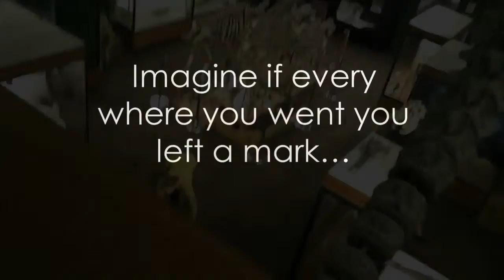The Imagination Museum - Made by Katie Green: University of Aberdeen Zoology Museum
As part of Aberdeen's DanceLive Festival 2014 three eccentric tour-guides - Mildred, Henry and Harriet - drew the audience into the University of Aberdeen Zoology Museum, igniting their curiosity and bringing the artefacts to life.

Dancers: Robert Guy, Lucy Starkey and Jessamin Landamore

Directed by Katie Green and created in collaboration with writer Anna Selby, with an original score by Max Perryment.

Filmed: 18/10/2014